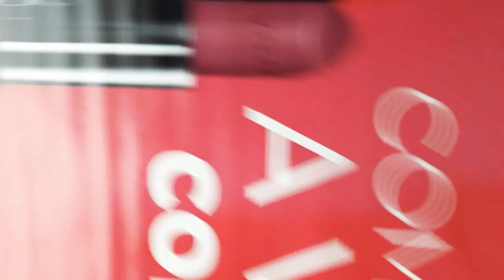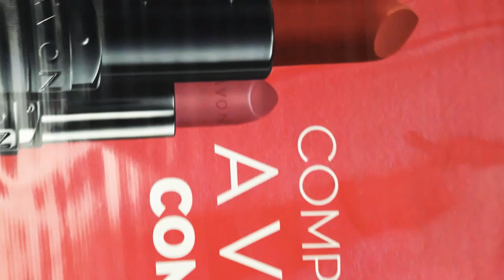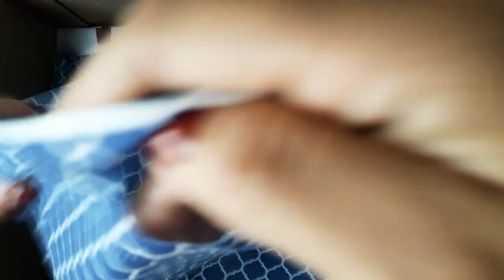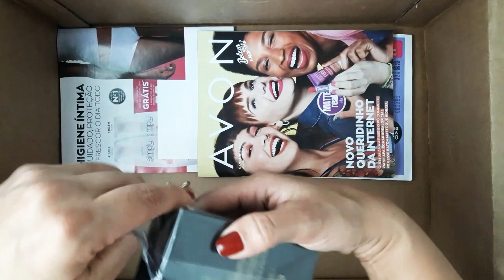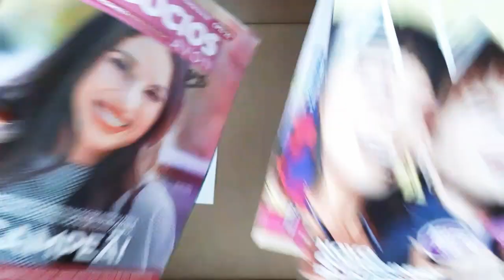ABERTURA DE CAIXA AVON | CAMPANHA 11/2020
COMENTE!💬
COMPRE NA MINHA LOJA AVON: